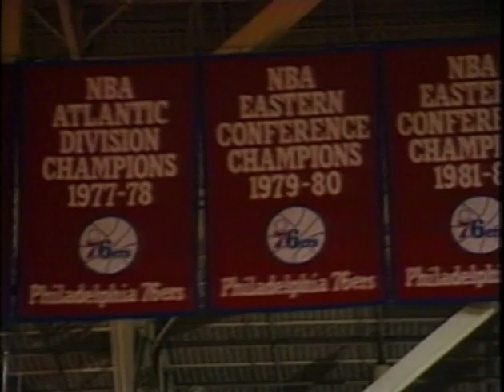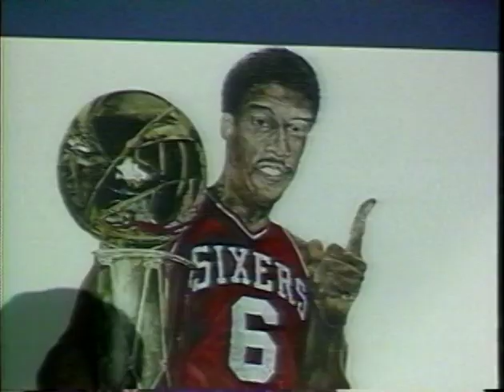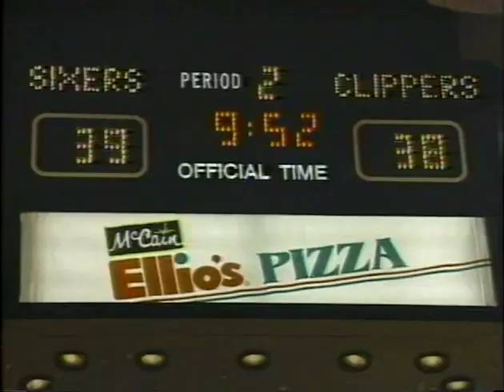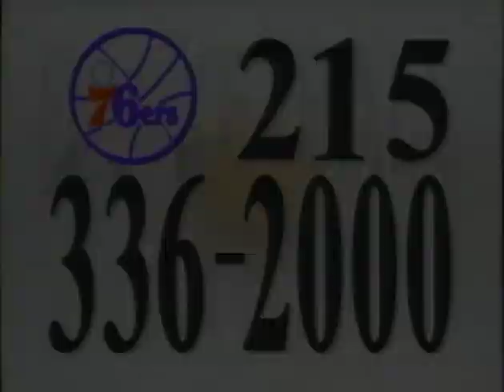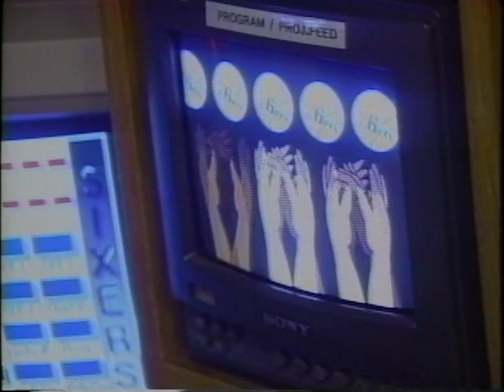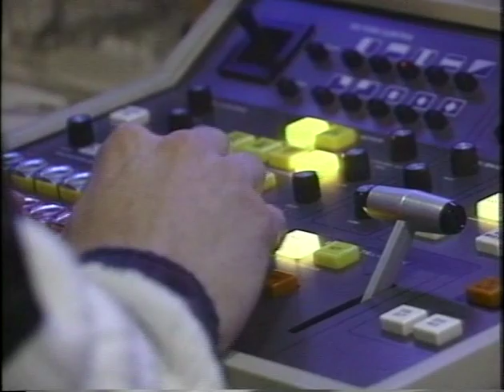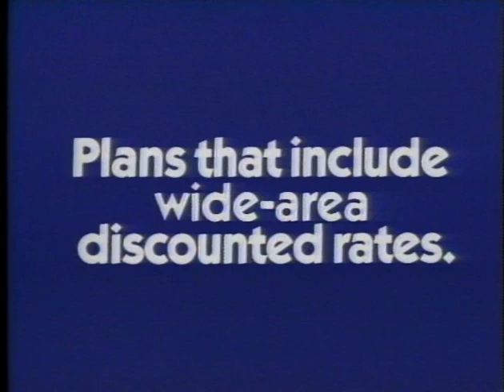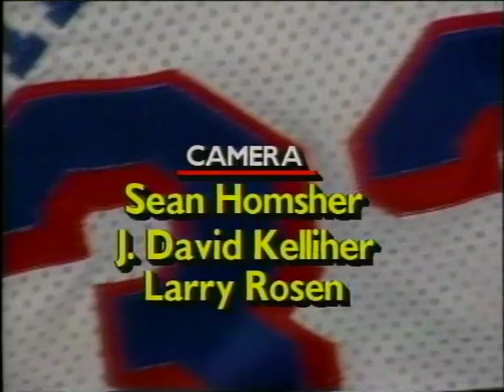Sixers Insider January 1993